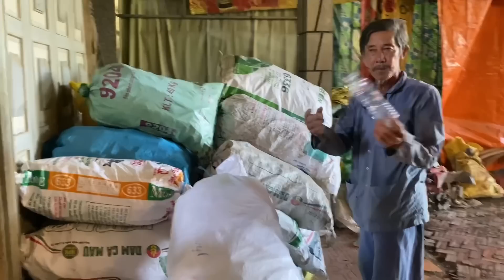Đến nhà Thuốc Nam trao tiền MTQ gởi chú 10 mới biết nhà thuốc Nam chuẩn bị chuyển chỗ mới